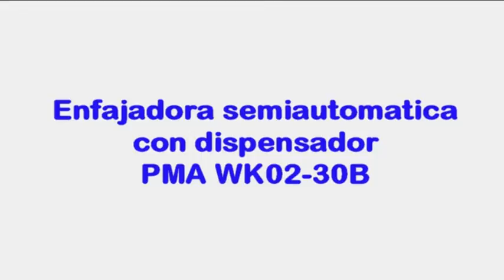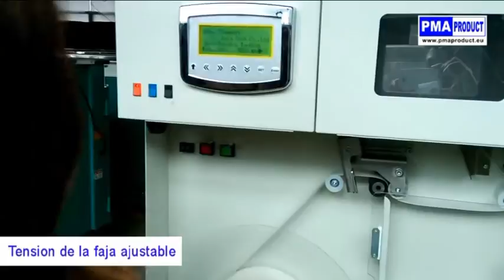📦 Enfajadora SEMIAUTOMÁTICA con dispensador PMA WK02 30 B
Si desea conocer el precio e información técnica detallada del producto, visítenos en nuestra web 🌐

Enfajadora semiautomatica con mesa y portabobinas yumbo, solución ideal para centros de impresión con mucho volumen de enfajado. Permite trabajar con cintas de papel y plastico. Aplicaciones como prospectos de farmacia, enfajado de revistas, etc.